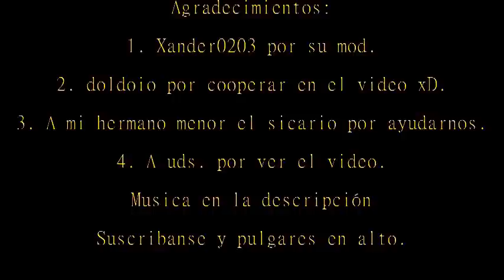Cj y el club de caza vrs ovnis - capitulo 4 (loquendo)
Truth es enviado a recibir ovnis, ya que el es apto para esto, al principio los ovnis de la raza llamada Troll, venia en son de paz, pero un ente, el mismo que asesino al señor invisible mudo, les ordenó empezar a esclavizar la tierra, entonces CJ es el elegido para empezar a salvar la tierra.
Entre la guerra de CJ y los Troleanos, Truth es asesinado, K y J no hacen ni haran nada al respecto, solo le dicen a CJ: "perdidas siempre habrán".
Apenas comienza el rastreo por quien mató al señor invisible mudo.